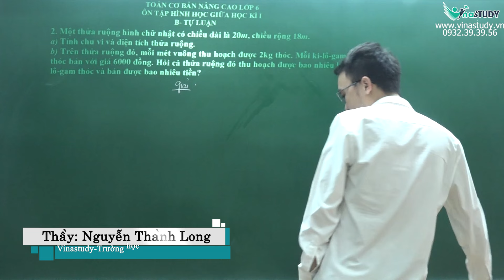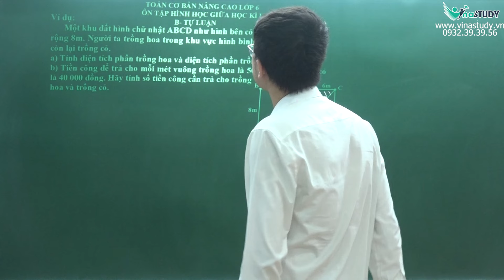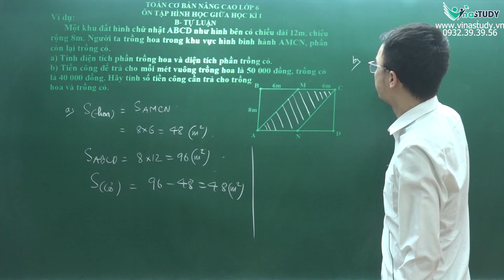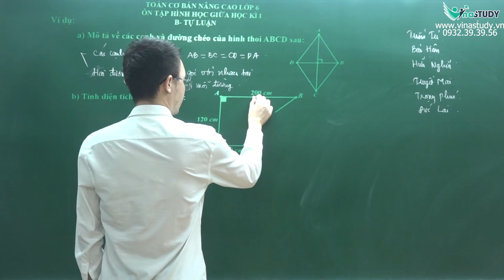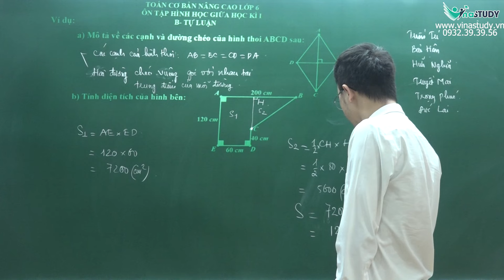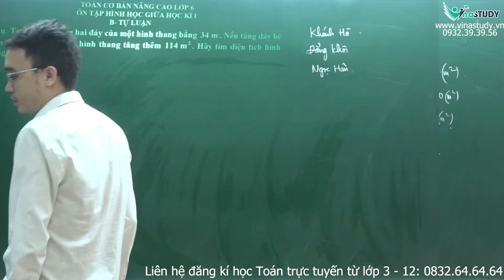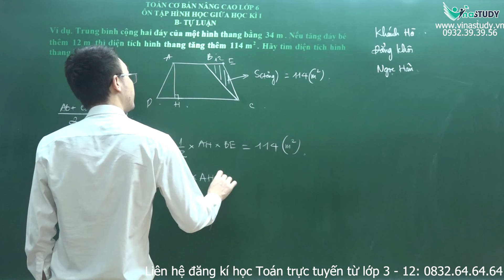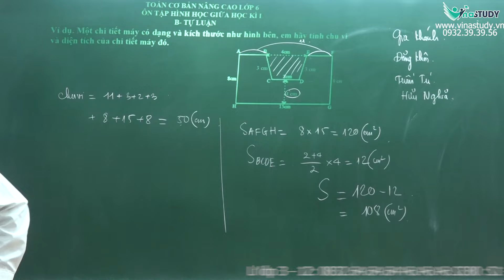Toán lớp 6 - Ôn tập hình học giữa học kì 1 - Thầy Nguyễn Thành Long - Vinastudy.vn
✅ Vinastudy – Trường học Toán trực tuyến liên cấp
Giấy phép mạng xã hội: Số 54/GP – BTTTT cấp ngày 25/01/2022
Văn phòng: 23/26 Nguyên Hồng Đống Đa Hà Nội